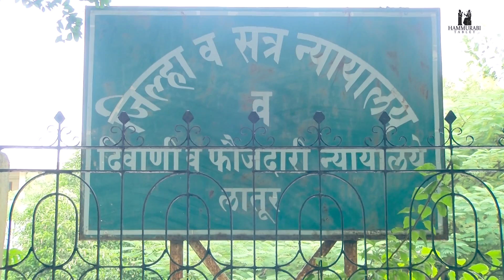Introduction of Latur court by Adv Rahul Mhaskar